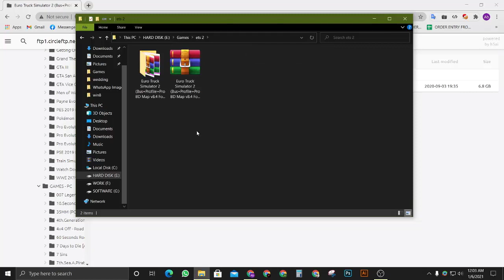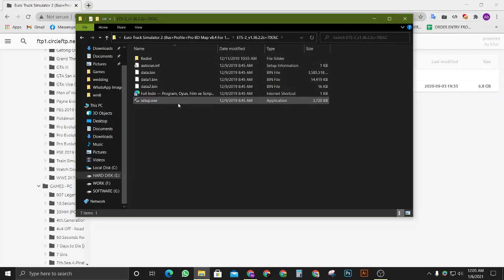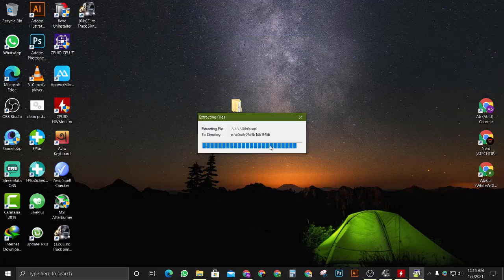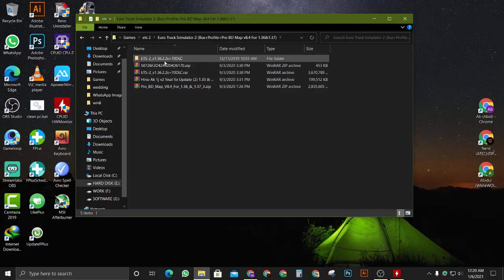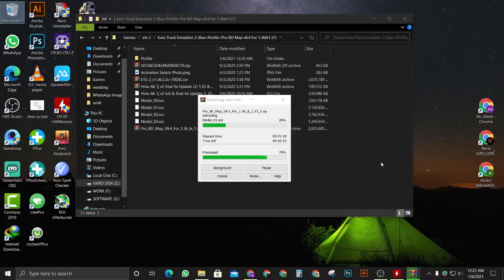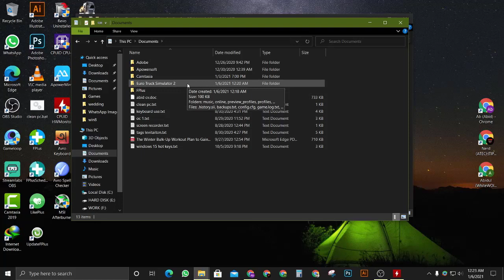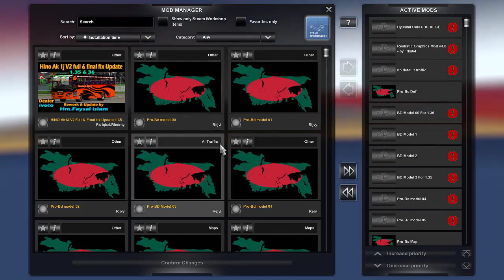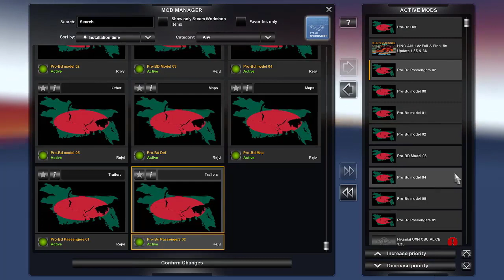How To Install Euro Truck Simulator 2 Pro BD Map Mod Complete Guide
Let me know if you have any topics me to make videos about.

Pc Specification:
RAM:           Corsair Vengeance LPX 8x2-16GB 3200MHz DDR4
SSD:           Western Digital 240 GB M.2 SSD
HDD:           Seagate 1TB Desktop HDD
PSU:           Antec VP650w

Text me or post on my group for any help.